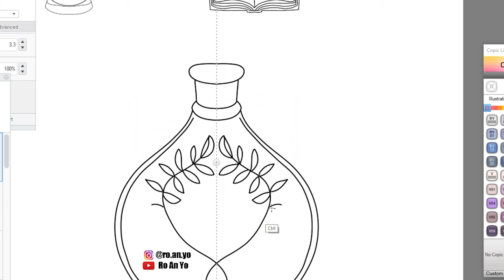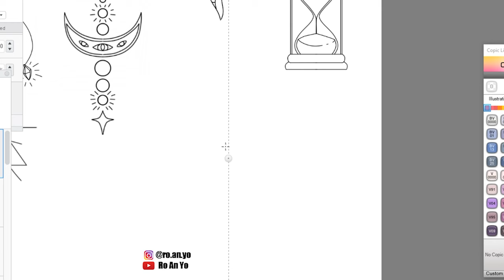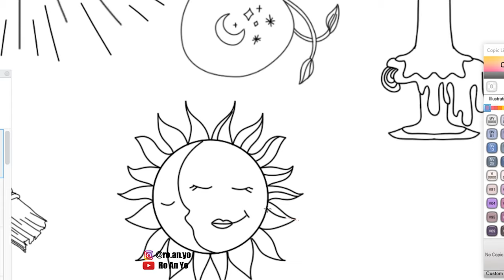SPEEDPAINT - Witchy Things Simple Line Drawings - Digital Painting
SPEEDPAINT - of cute witchy things. :)
Let me know if you want these as Stickers! I can make them into a sticker file, and you can download them at my shop!